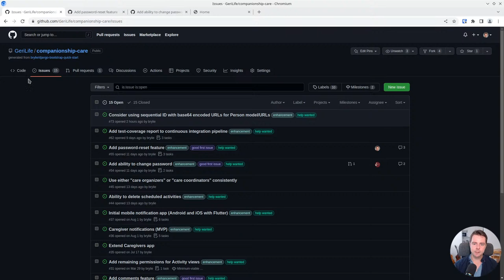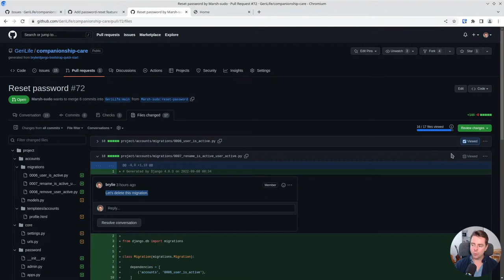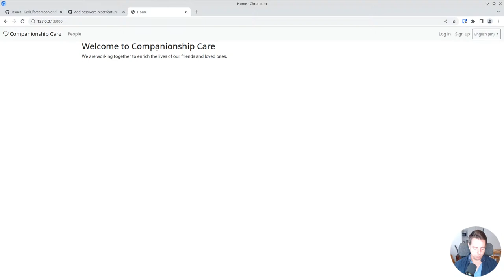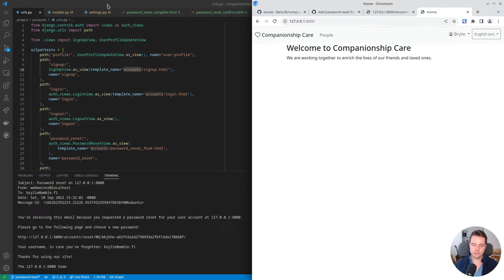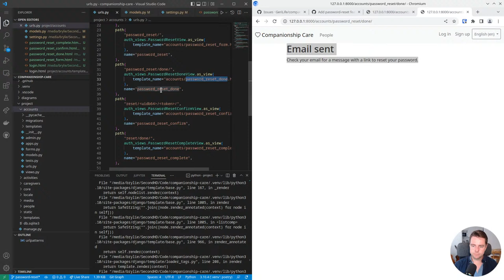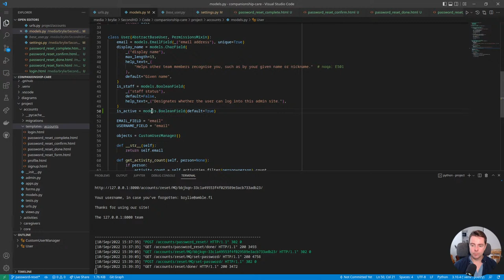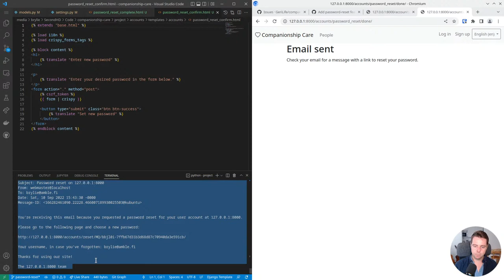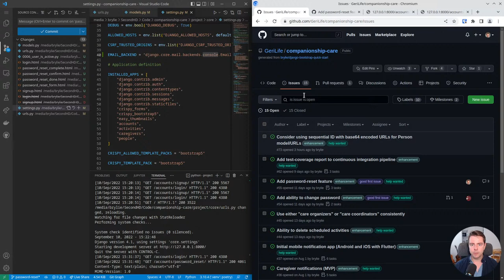Changing and resetting user passwords in a Django project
Building a web application for elderly and caregiver wellness with Python, Django, and Plotly Express.